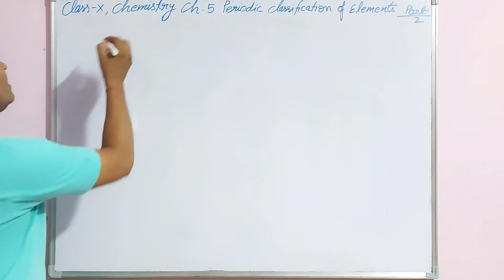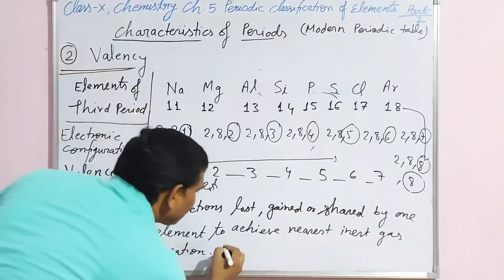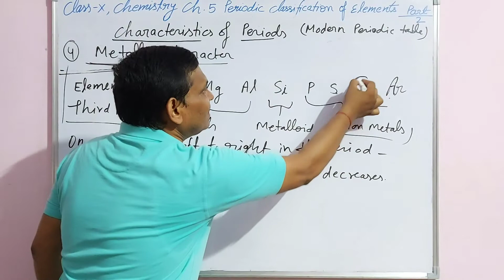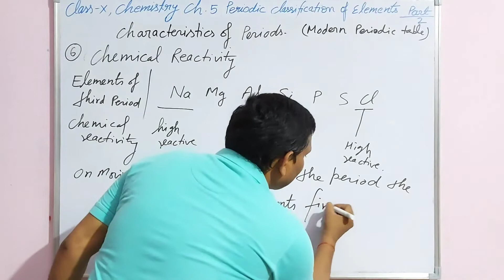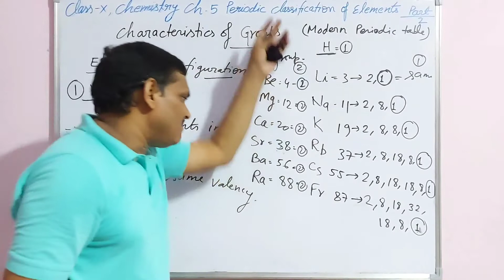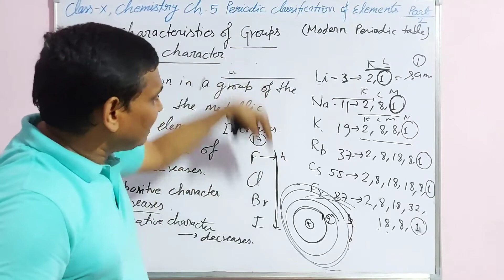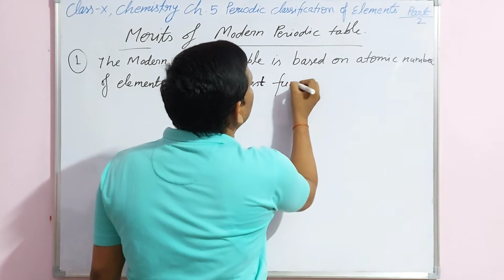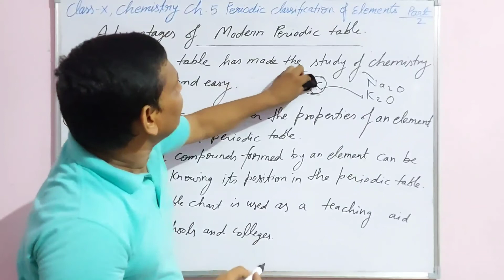Periodic classification of Elements Chapter-5 Class10th Chemistry|Characteristics of Periods|Groups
Periodic classification of Elements Part-1